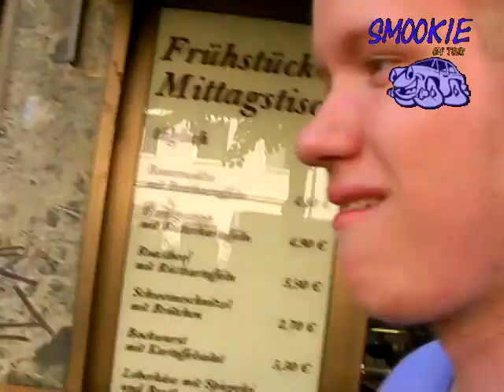Smookie on Tour - Folge 3 (Duisburger Zoo, Düsseldorf) - MC Smook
In der dritten Folge von "Smookie on Tour" tourt Smookie durch Duisburg und bewertet Tiere nach Schönheit und vergnügt sich wie in den vorherigen Folgen mit kulinarischen Leckereien. In Düsseldorf kündigt er sein am 30.Mai kommendes "Summer Tape" an, welches frei zu loaden sein wird.

Unterhaltung, sowie Tiefgang in komplexe Themen ist wie immer geboten und Smookie-Fans kommen wieder auf ihre Kosten!

Stargast: Paul Breitner